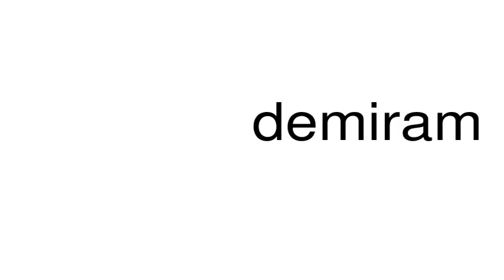How to pronounce demiram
This is a satire channel. This is a satire channel. How to pronounce the word demiram.